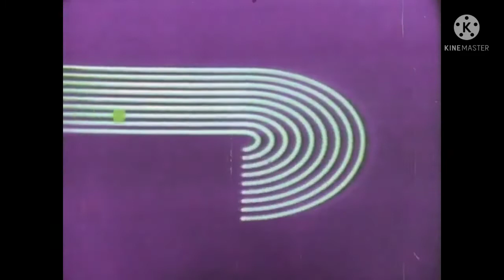Logo Evolution WNET (1948-Present) [Ep 60]